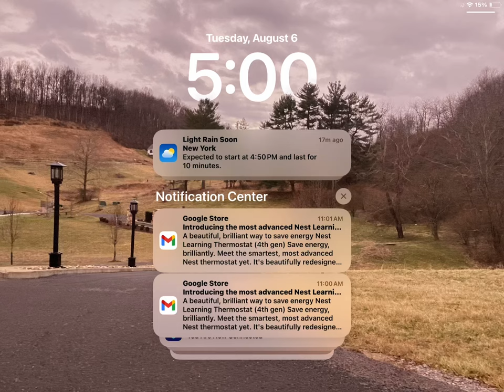August 6, 2024